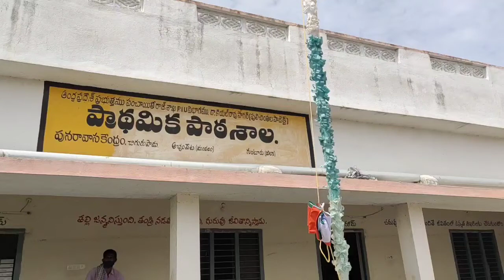మా ఊరి స్వాతంత్ర దినోత్సవ వేడుకలు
INDIPENDENCDAY SELABRATIONS